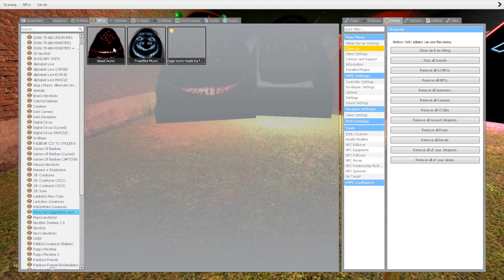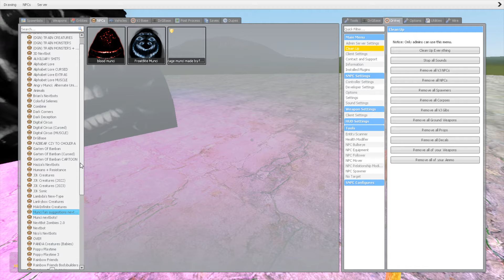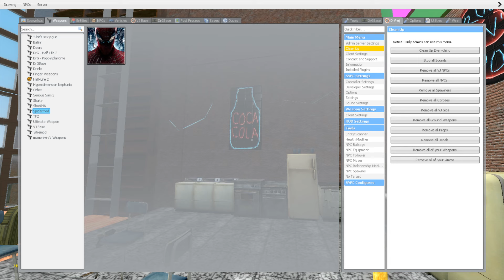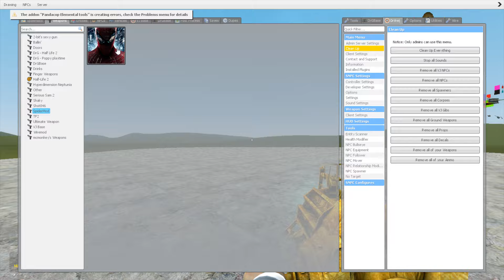Angry Munci Family Vs Towers In Garry's Mod! (Park 23)